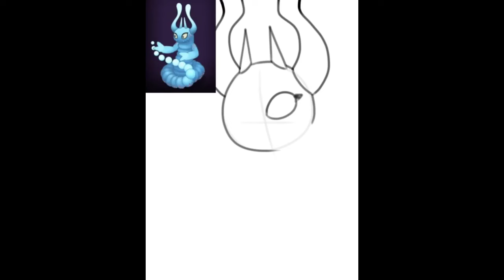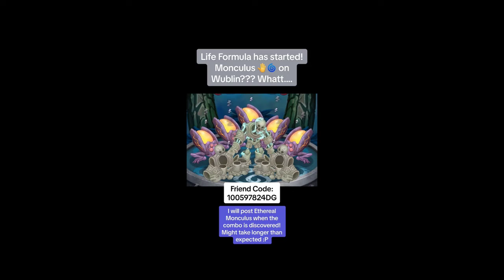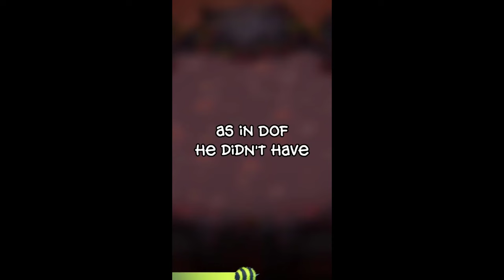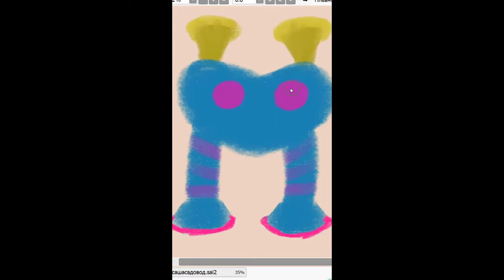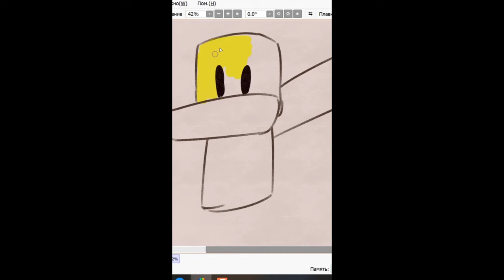All Islands My Singing Monsters 2024 🎤 TikTok Compilation #208